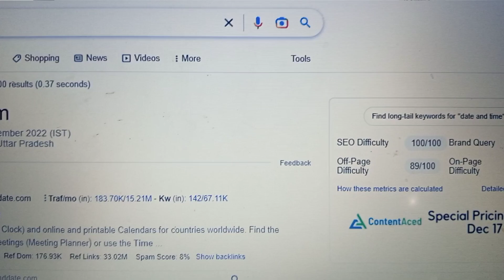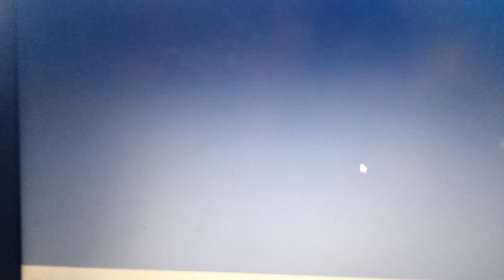🔴 बड़ौदा AEPS START | bank of baroda aeps new update 2022 today news | suspected fraud error bob